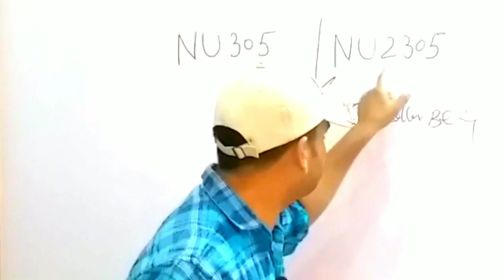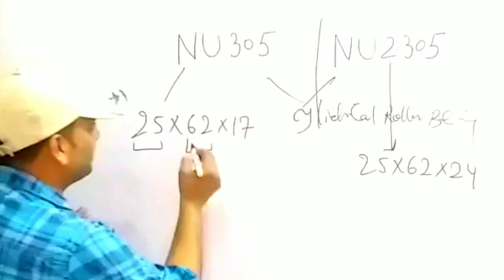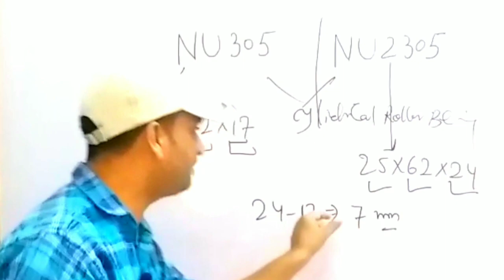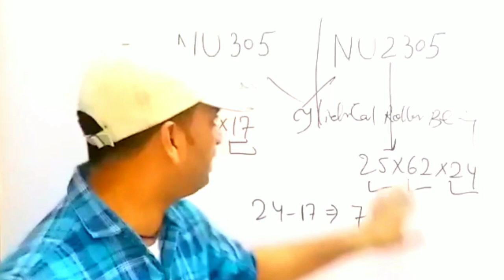Difference b/w Bearing NU305 & NU2305 in Hindi || Technical shadab sir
prefix indicate before bearing number,bearing design,cylinders roller bearing,n what is the design of bearing,nu,nj.